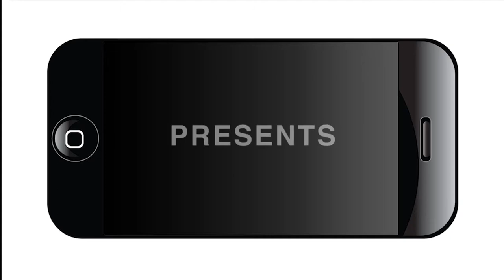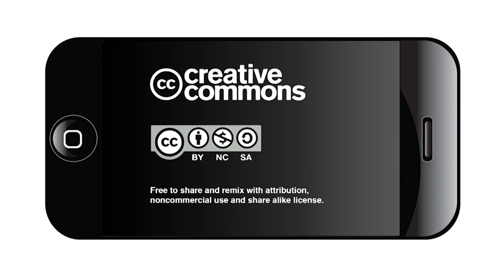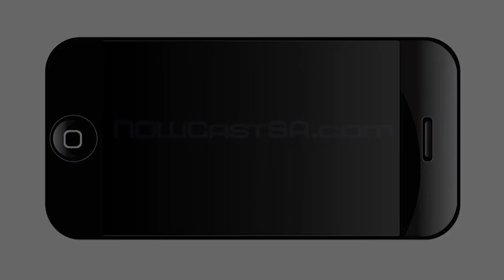San Antonio Mayor Ron Nirenberg Launches Our Family Reads at the Library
San Antonio Mayor Ron Nirenberg kicked off "Our Family Reads" 2018 book club with the topic of Unity at the San Antonio Public Library. The next monthly reading topics will be chosen by San Antonio City Council members. "Knowledge is not just about knowing things, it's understanding another person's point of view," said Erika Prosper, Nirenberg's wife. Thanks to the public library, she said, "Reading does not cost any money - it is one of the most accessible forms of knowledge."